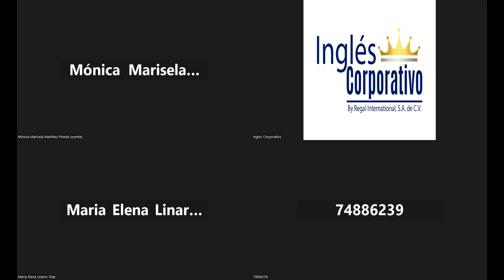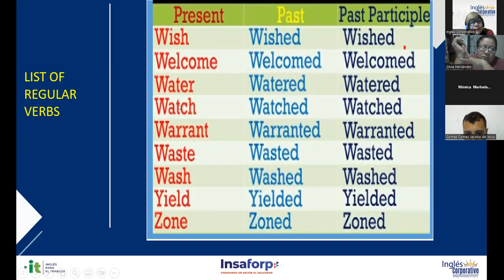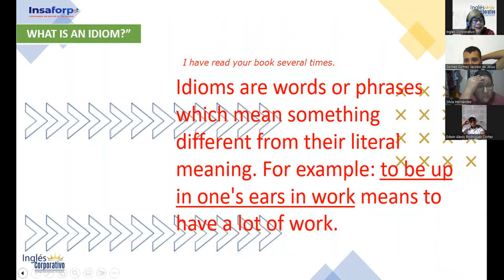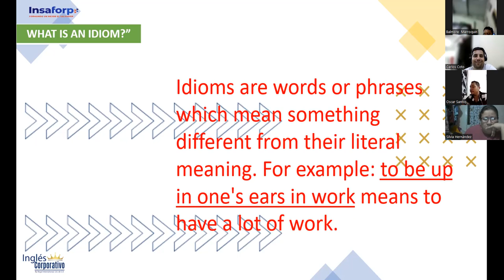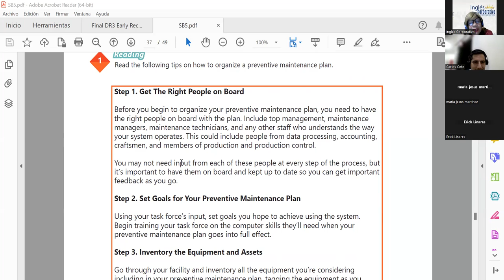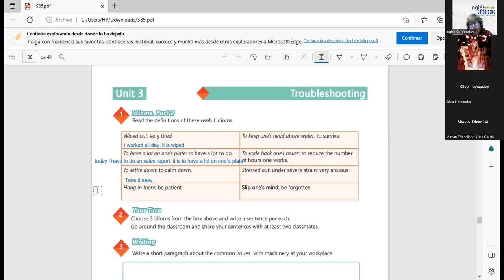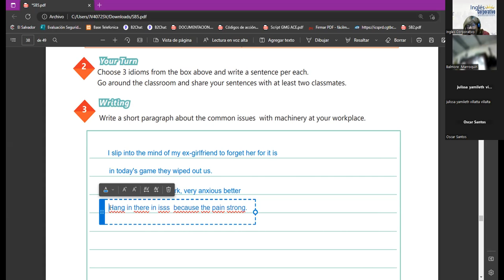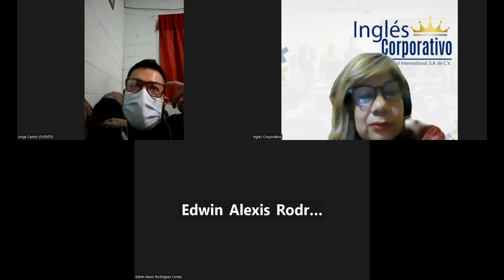Sesión 15-17-02-2023-29750-8048-0021/2023-SÁNCHEZ-HOW TO USE IDIOMS PART 2